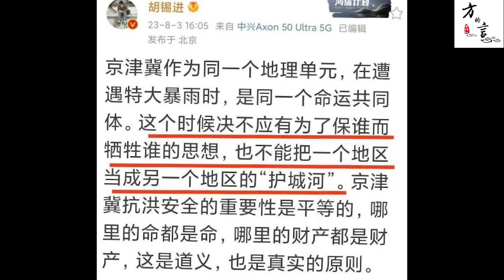中国政府和民众的核心矛盾：是“牌坊”和“金银”之间的根本问题。二次泄洪在即，河北和天津的朋友要小心！（2023-08-04第1695期）